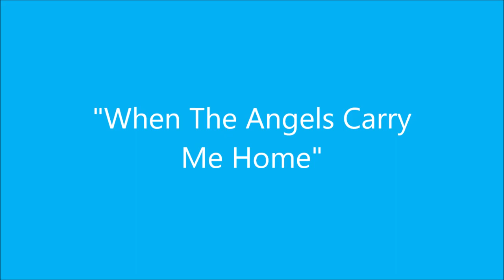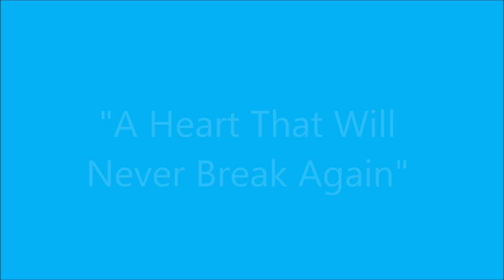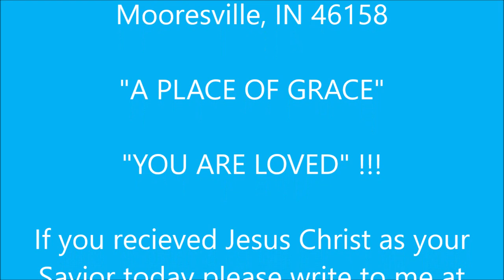Broken Walls And Gates Burned With Fire 9 3 23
Broken walls and gates burnt with fire